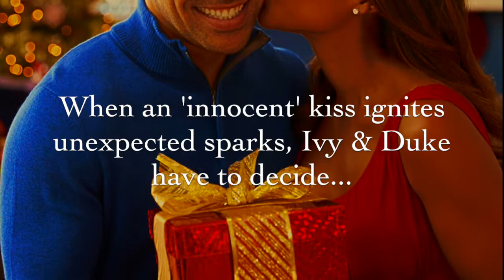Noble Seduction Trailer